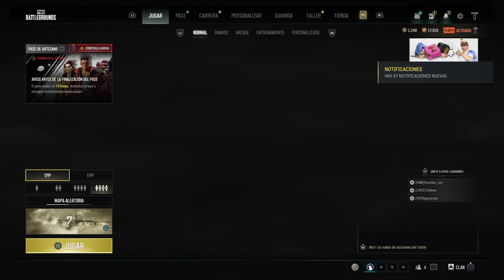PUBG: BATTLEGROUNDS_20240410143322